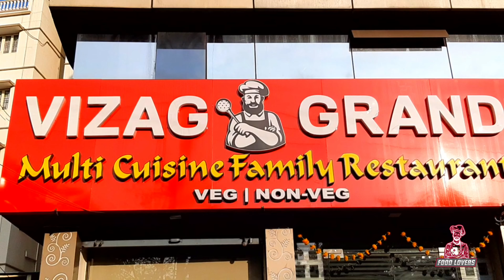Tasting Variety Of Dishes At Vizag Grand Restaurant || Indian Restaurant Food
Address - Vizag Grand Restaurant
@ Hotel Sowbhagya, old Jail road or, CMR Rd, beside SBI Bank, Beside State Bank Of India, Ram Nagar, Visakhapatnam, Andhra Pradesh 530004
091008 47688